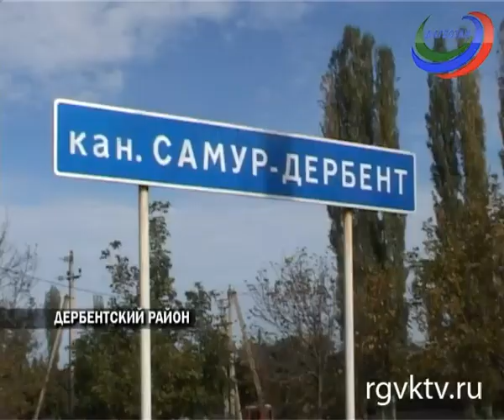Масштабная чистке канала «Самур – Дербент», чем недовольны местные жители?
Телеканал РГВК Дагестан, сюжет Написат Щамхаловой
В республике проходит масштабная работа по очистке канала «Самур – Дербент». Он обеспечивает водой прилегающие хозяйства.